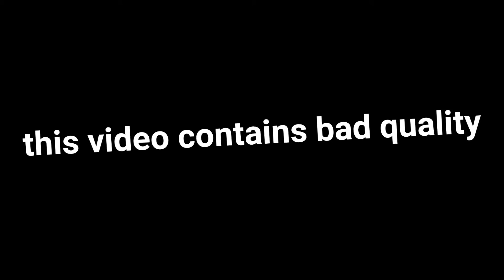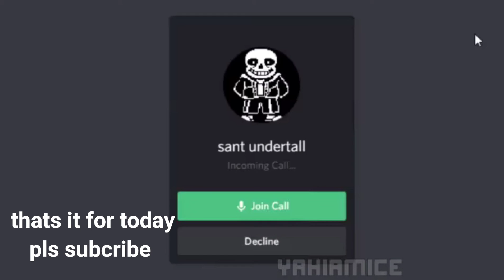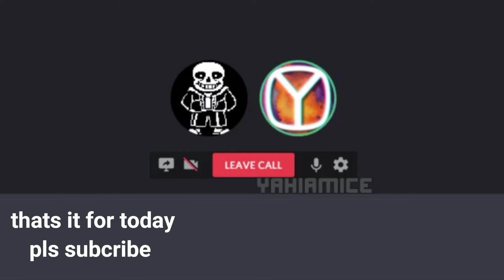minecraft mobile montage (tap 32)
skip to 1:23 to get straight to the point